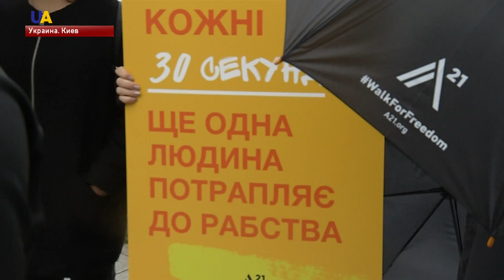В Киеве прошла акция против торговли людьми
Walk for Freedom - всемирная акция против торговли людьми - прошла в Киеве. Ее главная цель - повысить уровень осведомленности населения об этой проблеме. Люди в черных одеждах, под черными зонтами и в наушниках прошлись по центру украинской столицы. Символизируя своим видом жертв торговли, которые часто остаются неуслышанными и незамеченными.